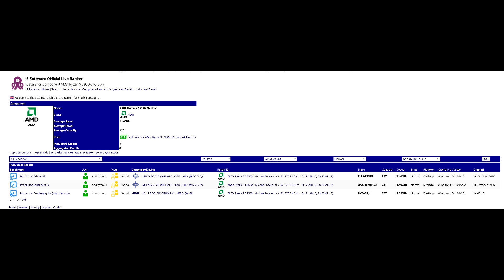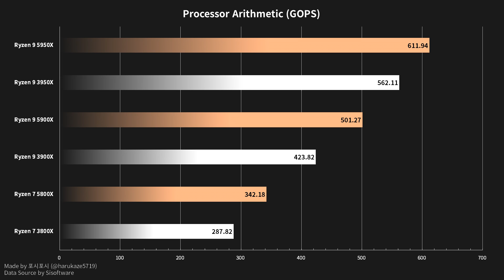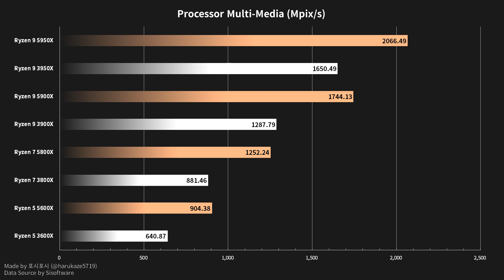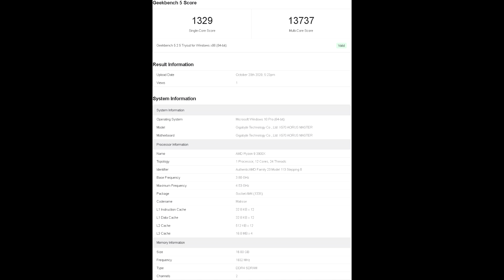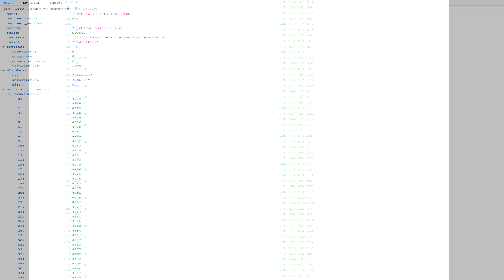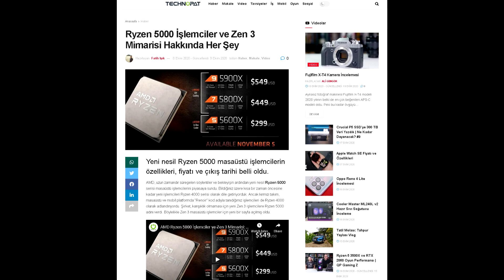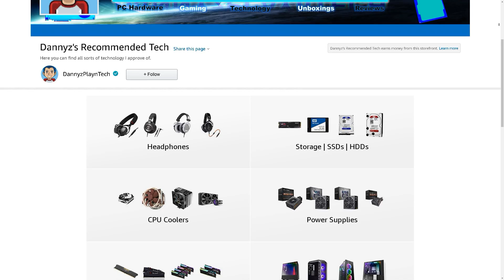Ryzen 9 5950x, 5900X, and 5800X Benchmarks LEAKED, ZEN 3 Massive Performance Gains, 5GHz Boost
In this video we go over some various benchmarks which have been leaked surrounding AMD’s upcoming Ryzen 5000 series CPUs. These benchmark results are quite intriguing as they’re showing a huge performance boost over the previous generation Ryzen 3000 CPUs.

⭐ ⭐ ⭐But an MSI RTX 3080 Gaming X trio here⭐ ⭐ ⭐
⭐ ⭐ ⭐Pick up an RTX 3080 Graphics card here ⭐ ⭐ ⭐

CPU: AMD Ryzen 9 3900X
CPU Cooler: Noctua NH-D15 SE AM4
RAM: G Skill Trident Z 16GB(2x8GB) 3600MHz CL14
Motherboard: Gigabyte X570 Aorus Master
Graphics Card: EVGA RTX 2080 XC Gaming Watercooled
SSD1: Samsung 970 EVO Plus 1TB
SSD2: Samsung 950 Pro 512GB
SSD3: Crucial MX 300 525GB
HDD2: Western Digital Caviar Blue 1TB
HDD3: Seagate Barracuda 3TB
PSU: EVGA SuperNOVA 750 G2 80 plus GOLD Power Supply
CASE: Corsair Carbide Series AIR 740
Monitor: BenQ XL2730Z 144Hz 1440P
OS: Windows 10 Pro 64-bit